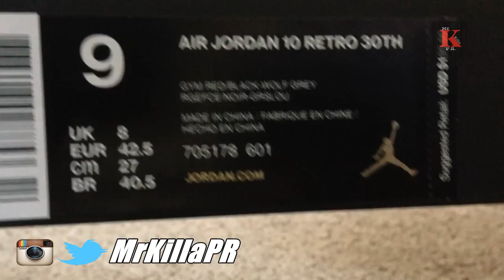Air Jordan 10 Bulls Over Broadway Review / On foot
Kik; MrKillaPR

NIKE PRODUCT AUTHENTICITY:
Nike is aware of counterfeit products in the market and is working towards eliminating this problem. Because there is not one specific way to tell you if product you have purchased from an unauthorized retailer is authentic or not, we are unable to advise or assist you with specific questions about an item already purchased.
Only purchase products from authorized Nike retailers. Products purchased from a non-authorized retailer, unauthorized online store or auction site are at your own risk. To find an authorized retailer view our store locator or shop at Nike.com.
Nike is aware that counterfeit products exist in the market and is working to eliminate the problem.To find authentic Nike product, purchase from Nike.com, Nike retail stores or authorized Nike retailers.Purchasing products from unauthorized retailers, unauthorized websites or auction websites is done at your own risk. Be cautious of websites that offer substantial discounts or early product releases.
If you believe you purchased Nike counterfeit product, please contact the seller to resolve your issue. Nike is not able to respond to specific questions about product authenticity.To report a physical location or website selling Nike counterfeit product, email . Please include the product purchased, the store location and/or the website address. This email is for reporting purposes only. Nike will not respond to inquiries or authenticate products.
Please note: Nike does not accept claims for counterfeit product. See Nikeclaims.com for more information.